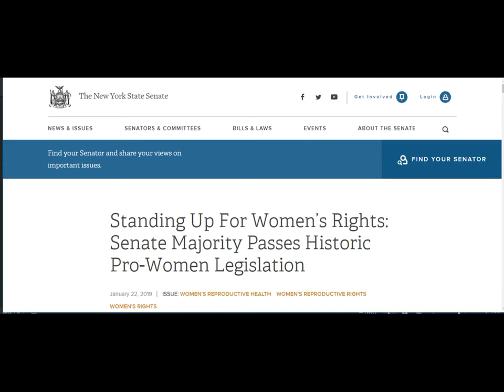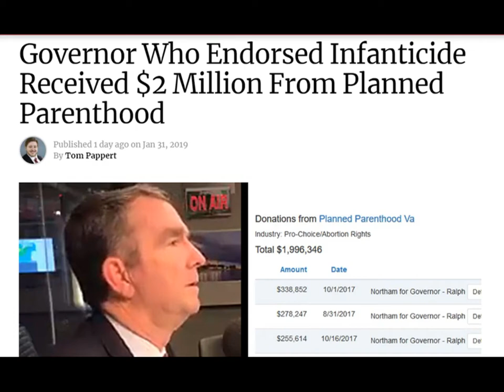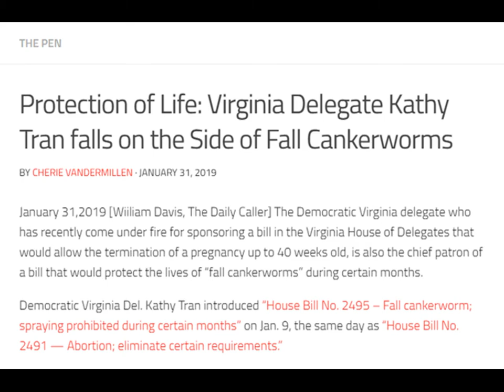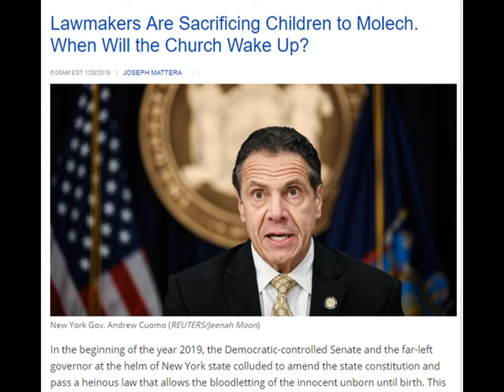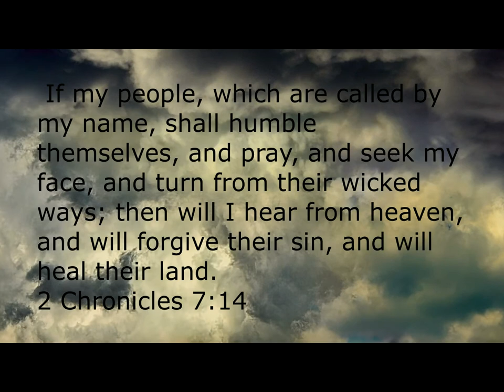Killers On the Loose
What just happened? Did they really just do that?